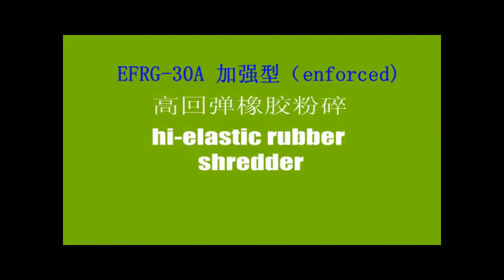EFRG-22A (4) RUBBER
EFRG-22A RUBBER
EASTFIELD MACHINERY INDUSTRIAL LIMITED
Add: 2nd industrial zone of yongqing,daojiao,dongguan,guangdong,china